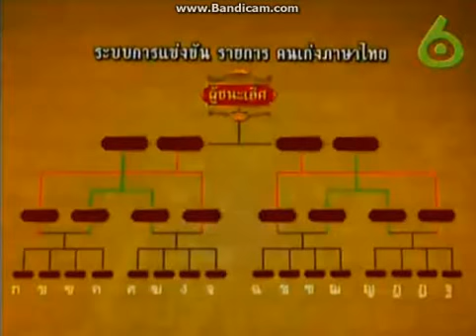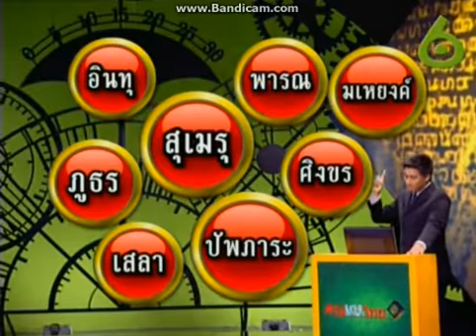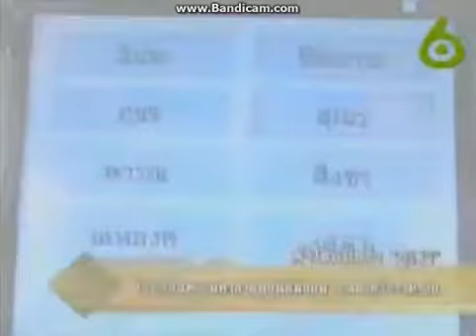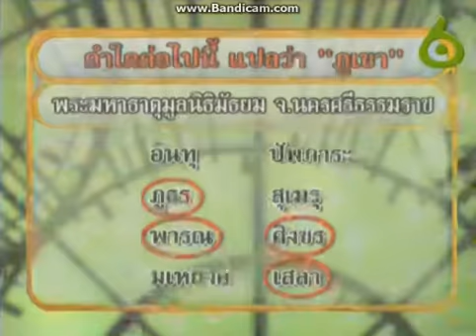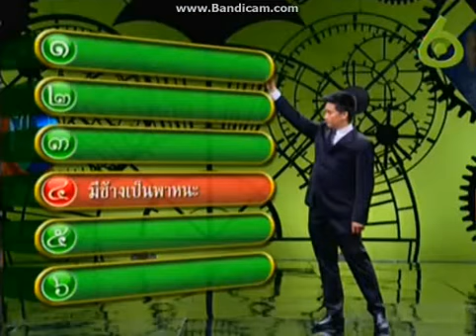คนเก่งภาษาไทย เทป#13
รายการคนเก่งภาษาไทย
เทปที่ : 13 (เมื่อยึดตามการออกอากาศ)
ขอขอบคุณสัญญาณภาพจากทางเวิร์คพอยท์ เอ็นเทอร์เทนเมนท์ด้วยครับ